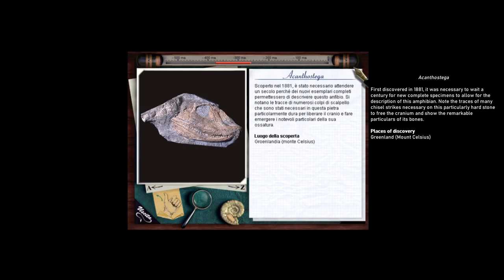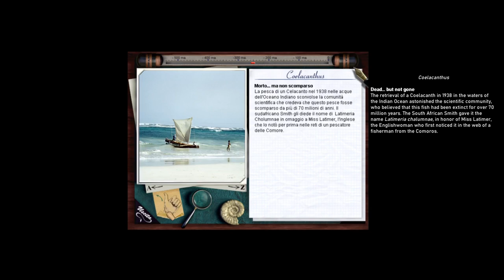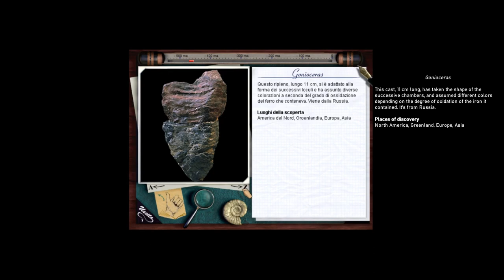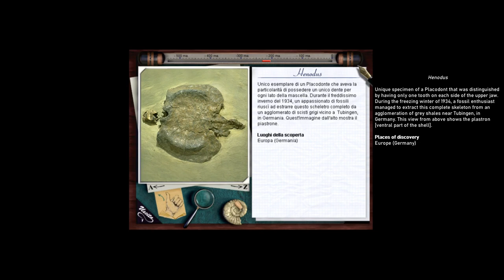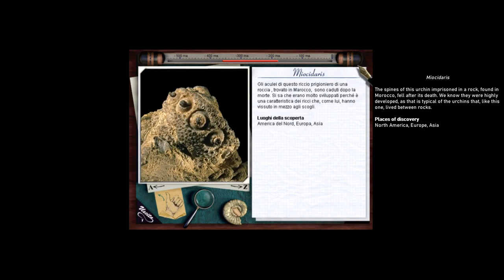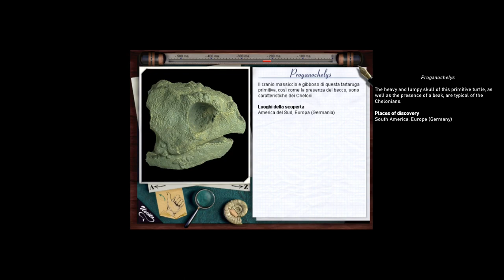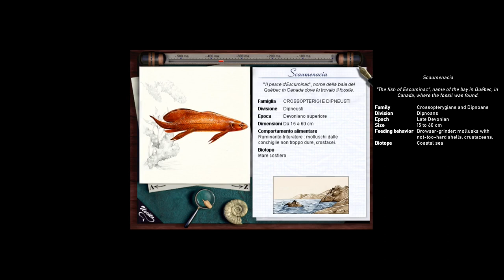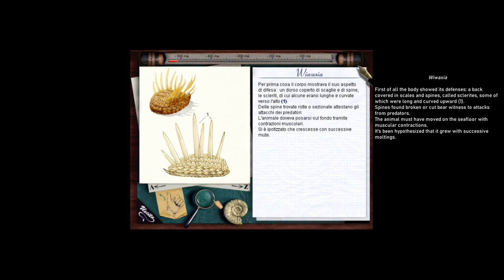The Ocean of Origins (1995) (part 2/8)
In 1995, the French videogame company Microfolie produced "L'Océan des Origines", a virtual encyclopedia on CD-ROM about the evolution of life in prehistoric oceans, from the Cambrian Explosion of animal life to the mass extinction at the end of the Cretaceous. As far as I know, all versions of this game have been out of commerce for at least 20 years. What you see here is footage of the Italian edition of the game, to which I have added English subtitles and translations.

The encyclopedia is structured as a virtual submarine palace or museum, in which each room is dedicated to a particular sub-discipline -- compared anatomy, paleontology, systematics, and so on. Much of the enyclopedia presents its information in the form of virtual books, cinematics, and slideshows, with a few fully interactive sequences.

The entire footage is going to be split in eight videos. This is the second, covering second part of the Library, which consists in the archive of species. Key information about the 113 prehistoric animals and plants (and a fungus, here reconstructed as an alga) named elsewhere in the game are collected here. See part 4 for information about the groups in which the species are classified.
I've always loved this background music.

00:05 Acanthodes - Cyrtograptus
03:46 Dapedium - Ichthyostega
06:59 Janassa - Mystriosaurus
09:17 Neoprobolium - Pterygotus
12:22 Rhodocrinites - Zosterophyllum